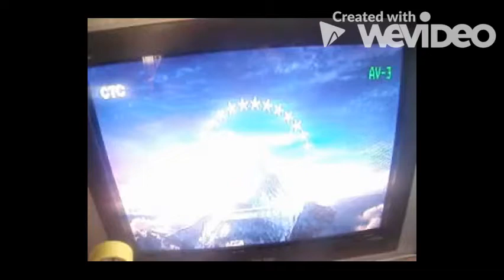Заставка Walt Disney/Disney Animation (2018)